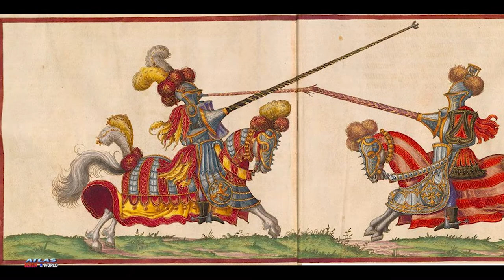ORUŽIJE I VITEŠTVO